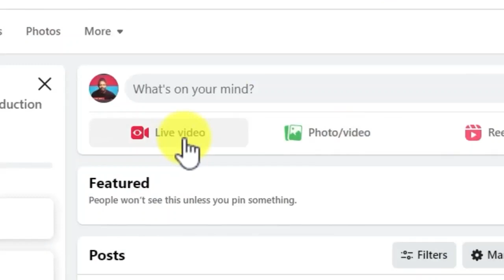LEARN PROFESSIONAL LIVESTREAMING IN KENYA ONLINE USING OBS FOR FREE